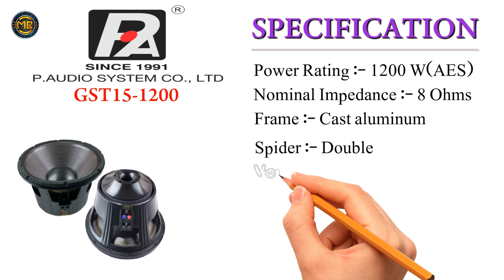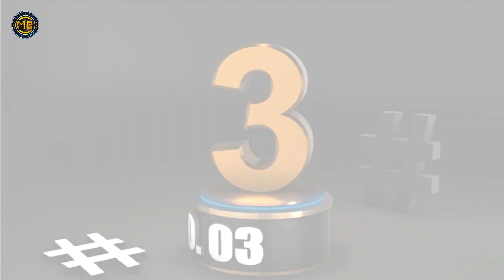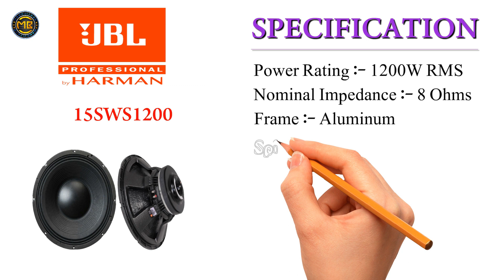Top 5 Speaker 15 Inch 1200 Watt | Price,Specification | Best Competition Speaker 2021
4. GST15-1200,YX15X451,15 PT 1200 MB,Q1151200,15SWS1200